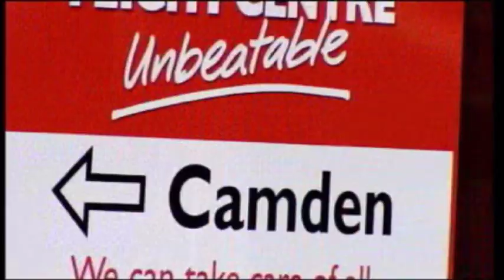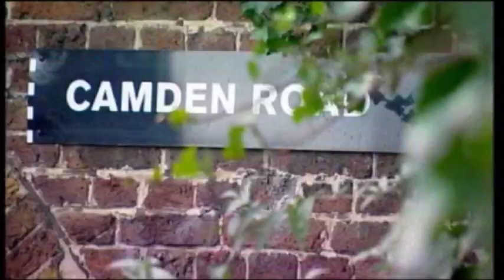Police Dog "Diesel" the Cocker Spaniel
Cocker Spaniel sniffs out drugs, money and firearms - all for a play with a tennis ball!